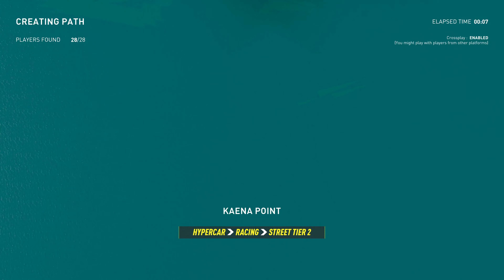The Grand Race Set (10) Best One Hour Gameplay 4K HDR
My best one hour or gameplay. Also surprisingly unplanned, but the best part is in the end.  where I win the Grand Race for the very first time.

The Grand Race is a very challenging race, and it requires players to have a good understanding of all of the different types of vehicles and tracks in the game. Players also need to be able to race strategically and adapt their driving style to the different conditions of the race.

Here is a more detailed description of each stage of the Grand Race:

Stage 1: The first stage of the Grand Race is a sprint race on a short, winding track. This stage is all about speed and acceleration, so players need to choose a vehicle that is fast and agile.

Stage 2: The second stage of the Grand Race is a time trial on a longer, more technical track. This stage tests players' driving skills and their ability to handle their vehicle at high speeds.

Stage 3: The third stage of the Grand Race is a head-to-head race against the other remaining players. This stage is all about strategy and positioning, as players need to find the best way to overtake their opponents without making any mistakes.

The Grand Race is a very exciting and challenging race, and it is sure to provide players with a lot of fun and competition.

Here are some tips for winning the Grand Race:

Choose the right vehicle for each stage of the race.
Be aware of the different conditions of the race, such as the weather and the track layout.
Race strategically and adapt your driving style to the different conditions of the race.
Don't be afraid to overtake your opponents, but make sure you do it safely.
Good luck!

The Crew Motorfest is an upcoming racing video game developed by Ubisoft Ivory Tower and published by Ubisoft. It is the sequel to 2018's The Crew 2 and the third game in The Crew series.

The Crew Motorfest is set on the island of O'ahu in Hawaii, and features a massive open world that players can explore freely. The game includes a variety of different vehicles, from street cars to off-road trucks, and players can customize their vehicles with a wide range of parts and accessories.

The game's main mode is Motorfest, which is a constantly evolving program of activities that players can participate in. These activities include short thematic campaigns, intense driving races, and various competitive live events. Players can also explore the island at their own pace, completing challenges and collecting rewards.

In addition to Motorfest, The Crew Motorfest also includes a number of other gaming options, such as:

Street racing: Players can compete in illegal street races against other drivers.
Off-road racing: Players can race through the rugged terrain of O'ahu in off-road vehicles.
Drifting: Players can drift through corners to earn points.
Freestyle: Players can perform tricks and stunts to earn points.
Co-op: Players can team up with friends to complete challenges.
PvP: Players can compete against other players in online races.
The Crew Motorfest is a comprehensive racing game that offers something for everyone. With its vast open world, variety of vehicles, and constantly evolving content, the game is sure to keep players entertained for hours on end.

Here are some additional details about the different gaming options in The Crew Motorfest:

Motorfest: Motorfest is the game's main mode, and it is constantly evolving with new activities, challenges, and rewards. Players can participate in a variety of different activities, such as short thematic campaigns, intense driving races, and various competitive live events.
Street racing: Street racing is a popular activity in The Crew Motorfest, and players can compete in illegal street races against other drivers. Street races can be found all over the island of O'ahu, and they offer a variety of different challenges.
Off-road racing: Off-road racing is another popular activity in The Crew Motorfest, and players can race through the rugged terrain of O'ahu in off-road vehicles. Off-road races can be found in the mountains, the desert, and the forests of O'ahu.
Drifting: Drifting is a skill-based activity in The Crew Motorfest, and players can earn points by drifting through corners. Drifting events can be found all over the island, and they offer a variety of different challenges.
Freestyle: Freestyle is a mode where players can perform tricks and stunts to earn points. Freestyle events can be found all over the island, and they offer a variety of different challenges.
Co-op: Players can team up with friends to complete challenges in The Crew Motorfest. Co-op challenges can be found all over the island, and they offer a variety of different challenges.